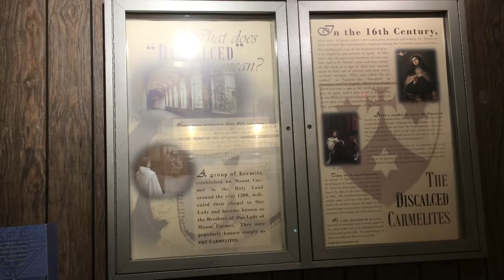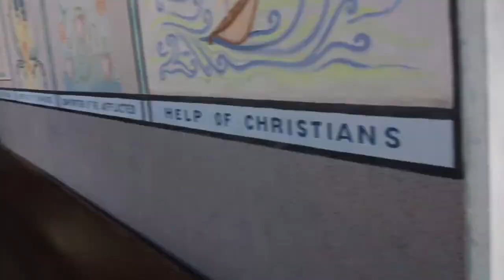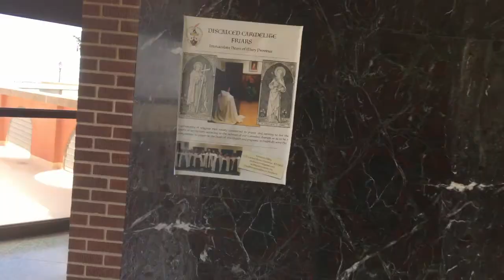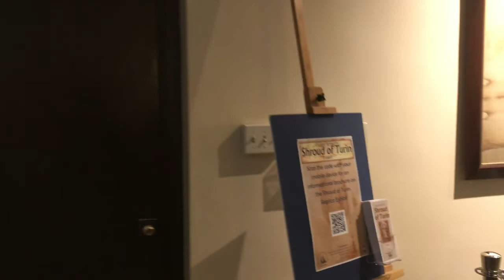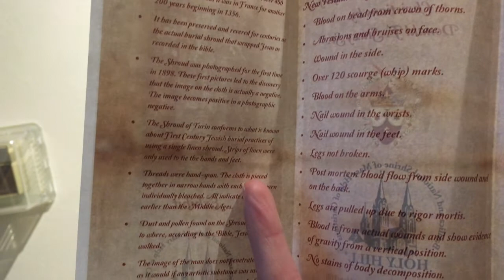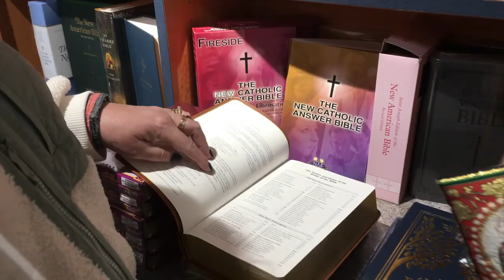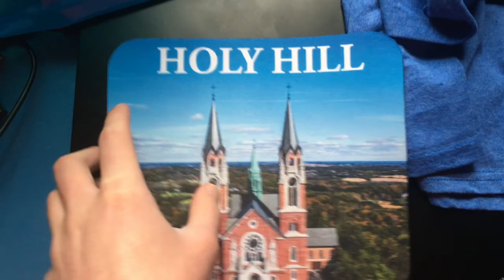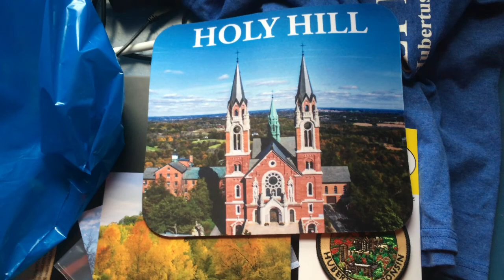Holy Hill Basilica and National Shrine of Mary, Hubertus WI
Hey Everyone! Thought I would show some clips from my trip to Holy Hill in Hubertus WI! :D